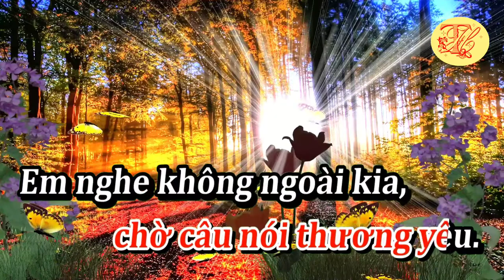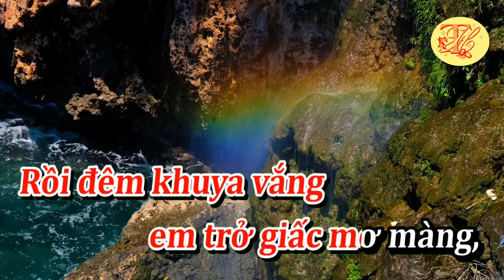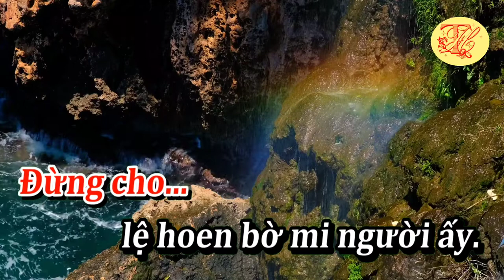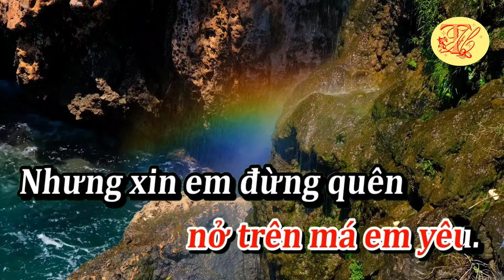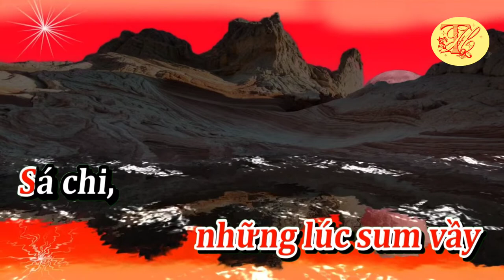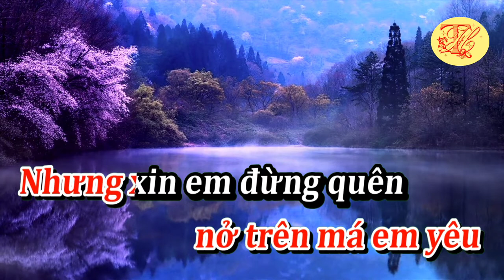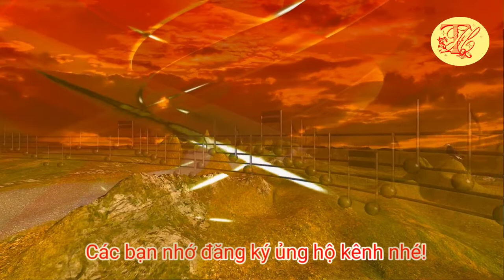Karaoke Hành trang giã từ - Tone Nữ - Nhạc hay - Dễ Hát - Thanh Hồ Karaoke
Karaoke Hành trang giã từ - Tone Nữ - Nhạc hay - Dễ Hát
Hành Trang Giã Từ do nhạc sĩ Trường Sa sáng tác năm 1967. Hành Trang Giã Từ nói lên tâm tình của một thế hệ thanh niên thời loạn, phải giã biệt người thương yêu để lên đường vui kiếp sống của chinh nhân. Cuộc tiễn đưa nào cũng buồn, nên đôi uyên ương trong nhạc phẩm chỉ biết lặng yên cuối đầu trong giây phút tạ từ.
Nhạc sĩ Trường Sa là tác giả của những bản tình ca nổi tiếng như Rồi mai tôi đưa em, Một mai em đi và rất nhiều ca khúc đến tân bây giờ vẫn được mọi người yêu thích. Ông tên thật là Nguyễn Thìn, sau này lấy bút hiệu Trường Sa do gia nhập Hải Quân, Ông tốt nghiệp khóa 12 sĩ quan Hải quân Nha Trang, làm hạm phó tàu tuần duyên Trường Sa, sau này phục vụ trong Giang đoàn 63 Tuần thám. Nhạc sĩ Trường Sa sinh năm 1940, nay đã 82 tuổi và đang định cư ở Tillsonburg, Ontario, Canada